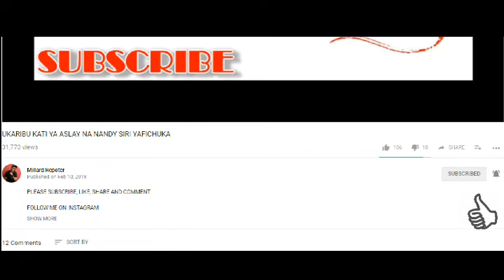UWEZI AMINI KILICHOTOKEA LEO KWENYE MNADA WA MAKONTENA YA MAKONDA